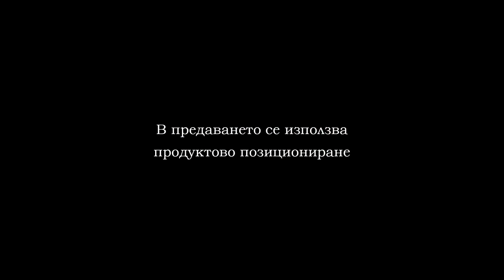PROFIGHT 16 PART 4